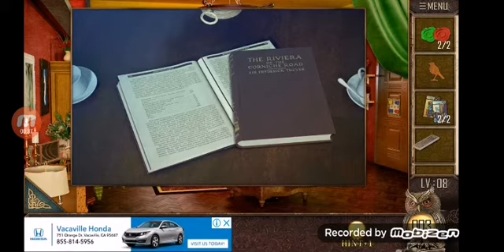Can you escape the 100 rooms 11 level 8 Walkthrough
Can you escape 11 level 8 Walkthrough
Can you escape the 100 rooms 11 level 8 Answers
Escape game 50 rooms 11 level 8 Walkthrough
Can you escape the 100 rooms XI level 8 Walkthrough